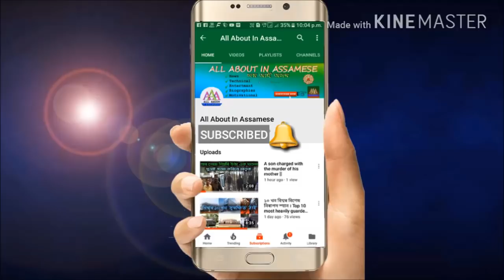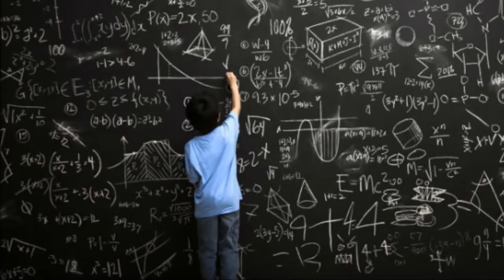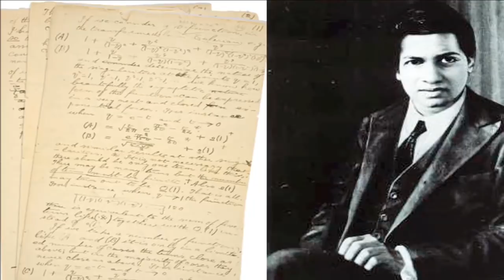Srinivasa Ramanujan Biography In Assamese. বিশ্ববিখ্যাত গণিতজ্ঞ ৰামানুজন । গণিতৰ সম্ৰাত ।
নমস্কাৰ বন্ধু-বান্ধবী সকল । আপনালোক সকলোকে স্বাগতম জনাইছো All About In Assamese চেনেলৰ মাজনলৈ । ইয়াত আপোনালোকে Technical, Biographies, Entertainment, Documentaries আদি ধৰণৰ ভিডিও উপভোগ কৰিব পাৰিব ।
                                                ধন্যবাদ
This is my small attempt to give something to you. Please support this effort to advance me, you can see the biography of this documentary, entertainment, technical on this YouTube channel, please like and share the video and subscribe to the channel Do one of your subscribers will increase my morale and encourage me to do further work.